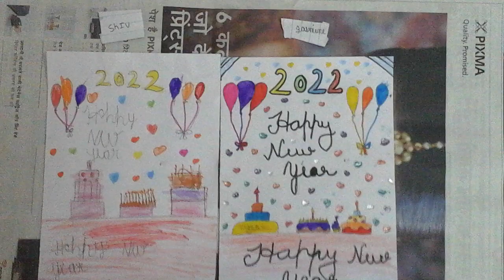MY BAD BROTHER VS Me mean Jasmine